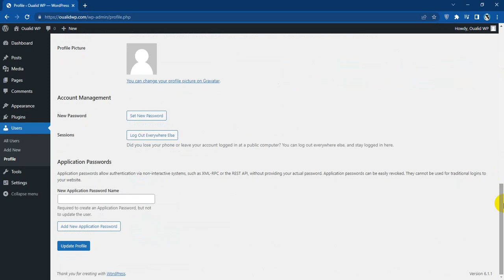Show Toolbar when viewing site in WordPress